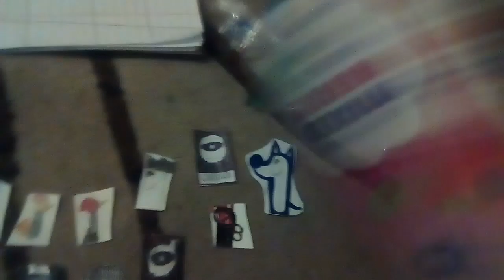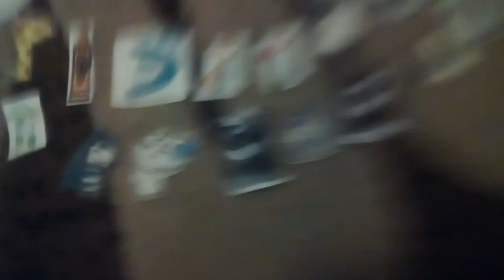The Clinton And Canton Movie Part 938 (2019)